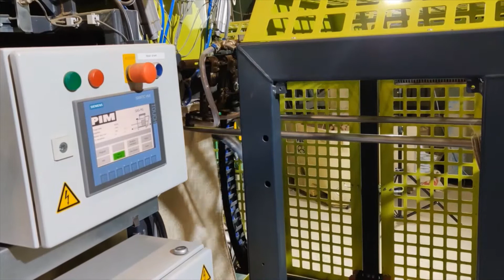New PIM Auto Bag Placer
Introduction NEW PIM Auto Bag Placer
Incl. Filling Bag Trolly with 25kg Hessian Bags